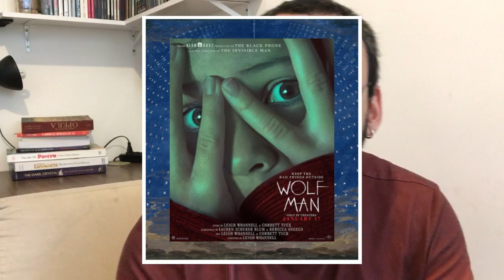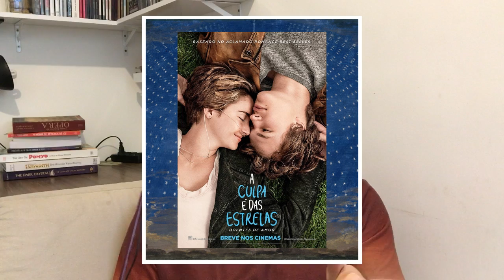NOTICIAS 27 - LOBISOMEM 2025, remake O FANTASMA DA OPERA e Cinebiografia JANIS JOPLIN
Trailer do filme Wolf Man, com Christopher Abbott e Julia Garner com lançamento para o dia 17 de Janeiro de 2025

Disney esta produzindo um remake reimaginado de O Fantasma da Opera para ser uma nova franquia, nos mesmo moldes de Descendentes e High School Musical.

Shailene Woodley compra os direitos para produzir e estrelar adaptação da vida da cantora e compositora de Rock Janis Joplin.

Se Você quiser ajudar o canal com um mimo como incentivo para continuar com a produção, pode nos enviar um PIX para a chave:

Lembrando que não tenho outras chaves pix, não tenho vaquinha aberta ou qualquer outra forma de receber ou solicitar dinheiro para qualquer fim que seja, a não ser diretamente por este canal.